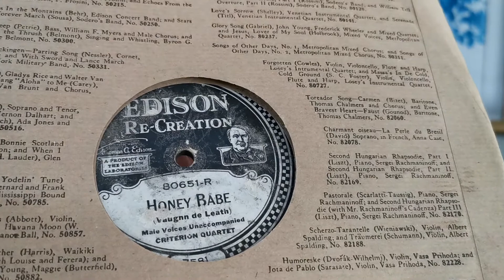Honey Babe - The Criterion Quartet - Edison Re-Creation 80651 DD Diamond Disc - B19 Chalet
Honey Babe - The Criterion Quartet - Edison Re-Creation 80651 DD Diamond Disc - B19 Chalet Phonograph